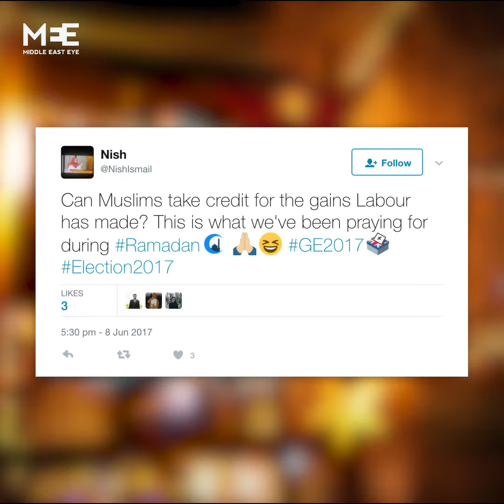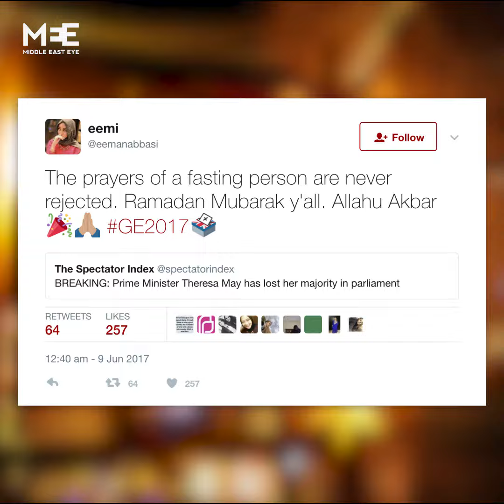British-Muslims think Jeremy Corbyn has Ramadan to thank for his success in the UK elections